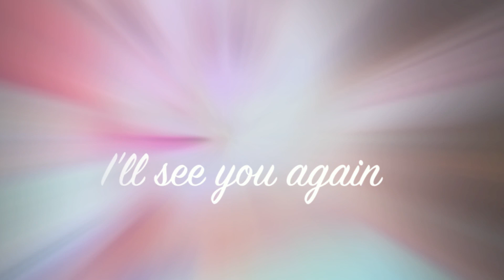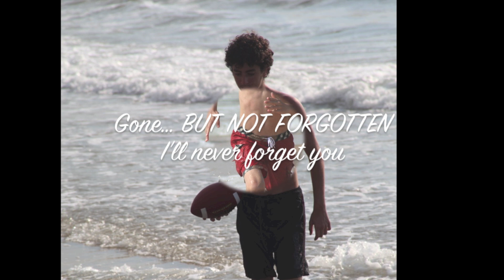Mohamad El Chaar Memorial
In the memory of my boy's first year memorial.. "Gone .. but not forgotten".